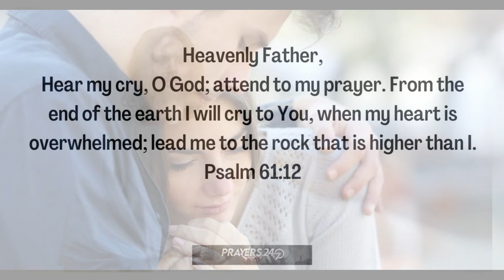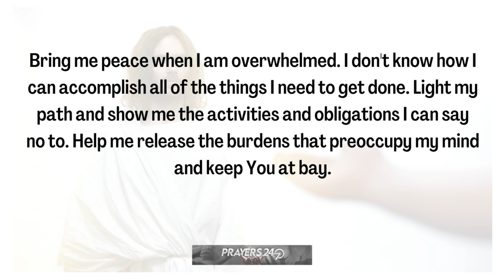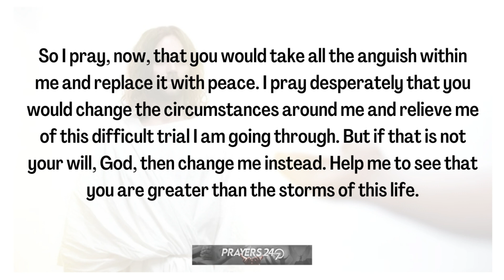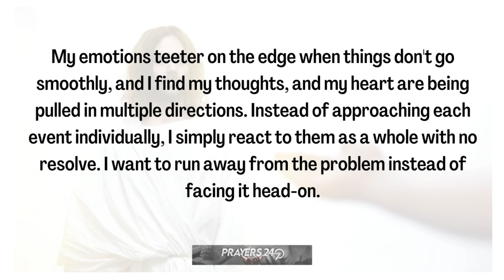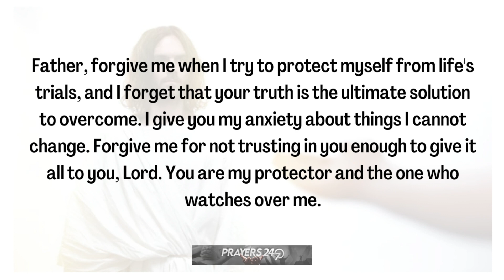Prayer AGAINST Being Tired, Overwhelmed & Overworked | Prayer to Overcome Burnout & Exhaustion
In this video, pray this powerful prayer against feeling tired, overwhelmed and overworked.

Lets us pray in the name of Jesus.

© Copyright Prayers 24-7 Channel